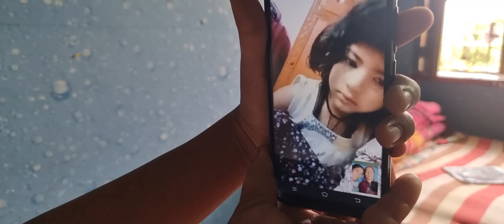vlog 4#पहाड़ों की ज़िंदगी इतनी भी आसान नहीं 🙄/aasu bchi बाल बाल 😱pahadilifestyle